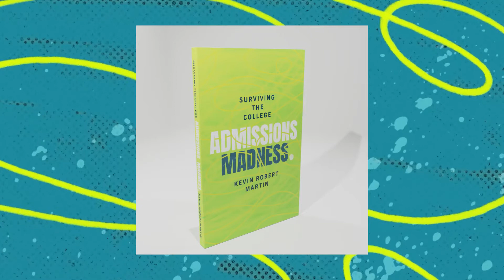A Minefield Metaphor for College Admissions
Visit any college campus and they’ll discuss how the college search and application process is a “journey.” They’re right that it is a journey to some degree, but it misses the point. College admissions is less flying a plane with an exact destination and step-by-step instructions and more like stepping through a minefield without a minesweeper. 👇 reach out! & learn more👇

Course | Free Consultation | College Applications Guide | Admissions Madness Book